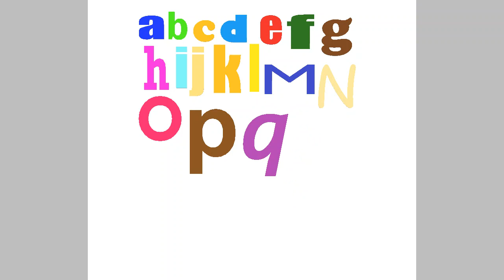Paint 3D History